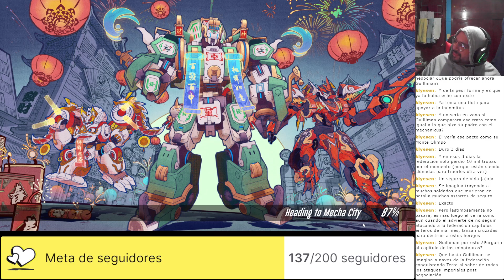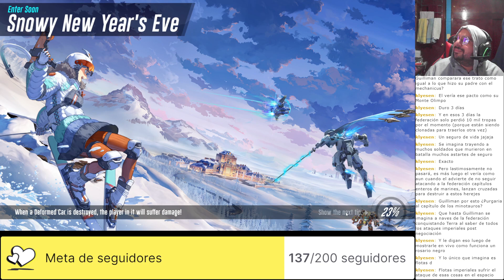OmegaAlphaJuega: SMC, 372: La belleza del hada solo se equipara a su poder